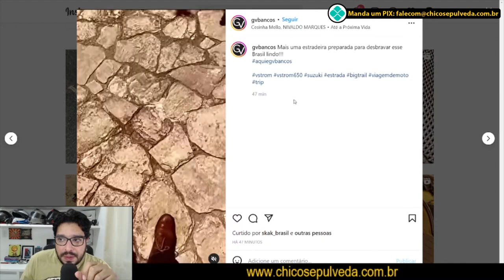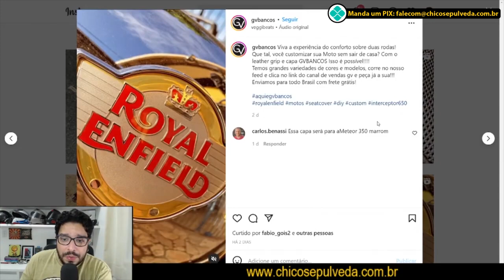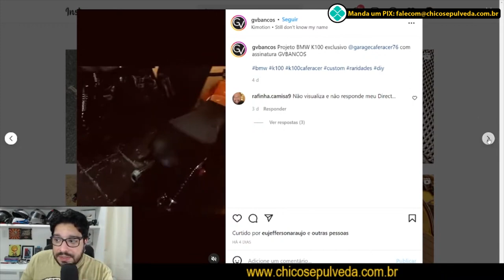Ganhei um presente da GV Bancos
GV Bancos 🏍
Produto/serviço
☎️ 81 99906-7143 - Canal de vendas GVbancos

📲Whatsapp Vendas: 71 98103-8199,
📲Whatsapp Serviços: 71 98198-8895